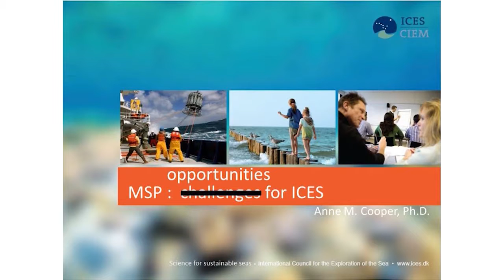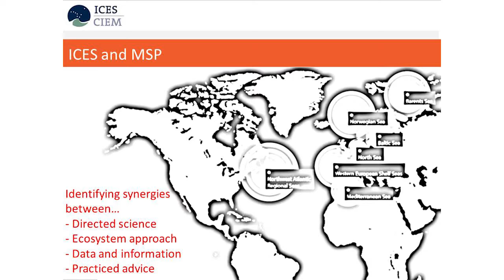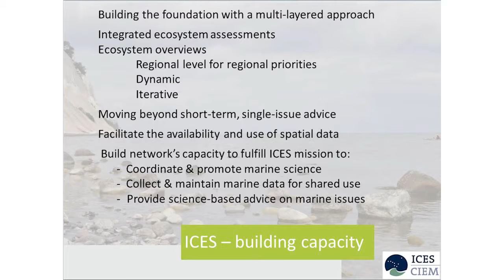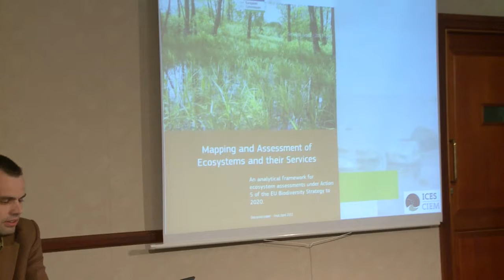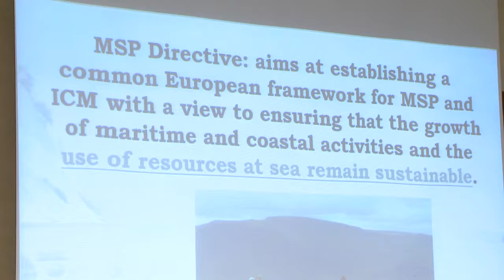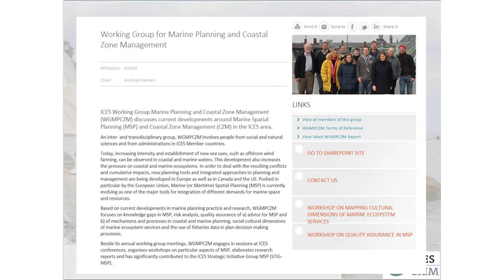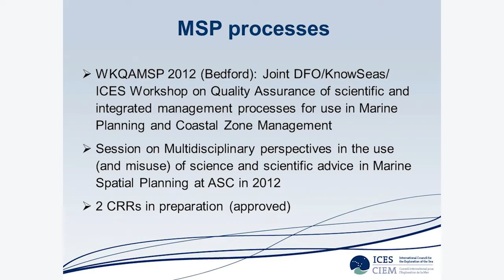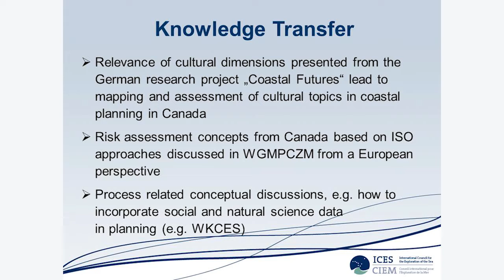BALTIC MSP FORUM - Working session 2B - Hosted by ICES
Baltic Maritime Spatial Planning Forum, PartiSEApate Conference "Creating common understanding"
Working session 2B: hosted by ICES
17 June 2014 Riga, Latvia